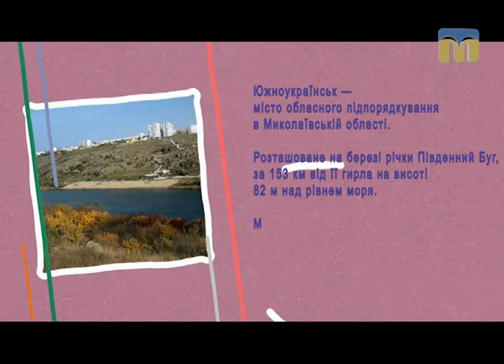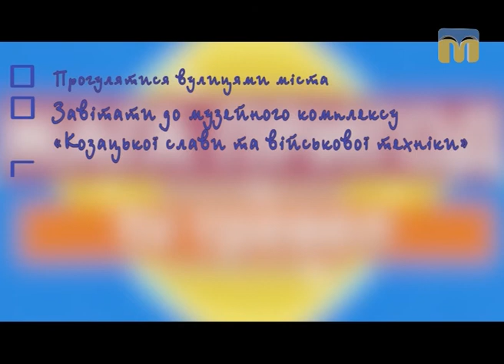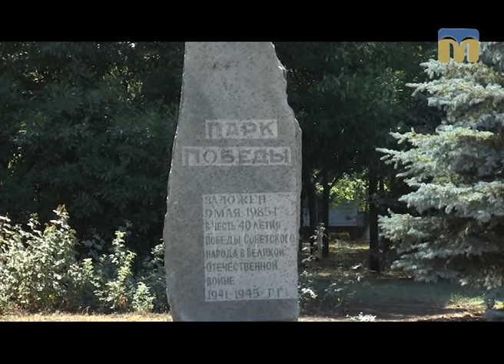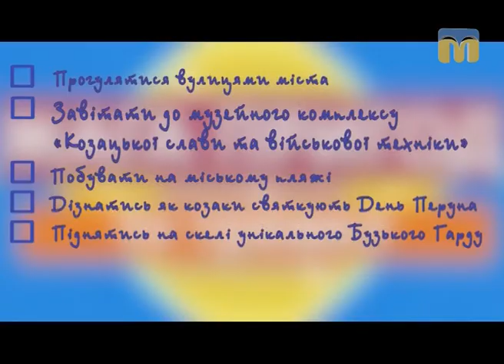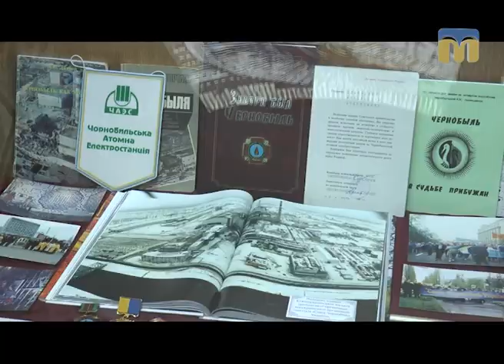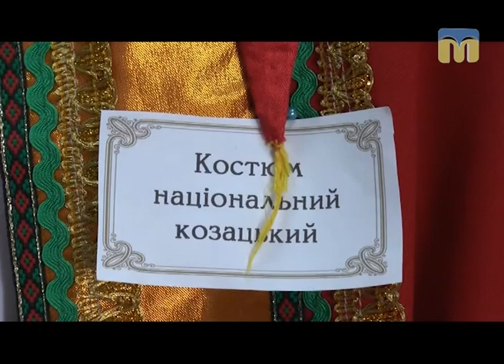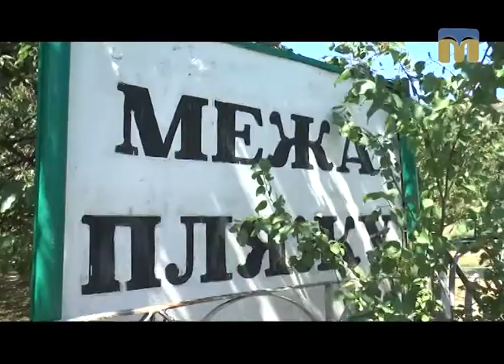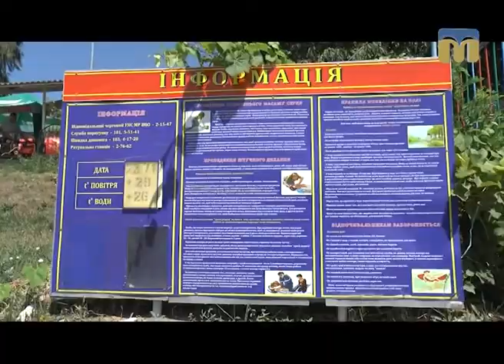Подорожуємо разом із програмою “TV тревел. Жага пригод”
У гості запрошує Южноукраїнськ.
Прогулятися вулицями міста, завітати до музейного комплексу "Козацької слави та військової техніки", відпочити на міському пляжі, піднятися на скелі Бузького Гарду запрошує програма  “TV тревел. Жага пригод”.